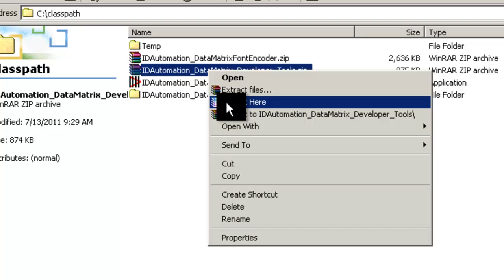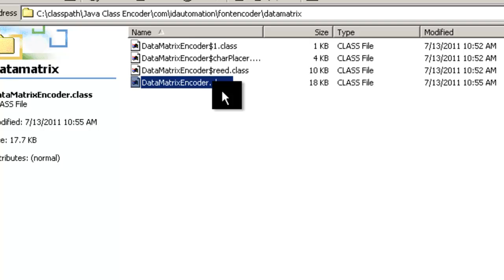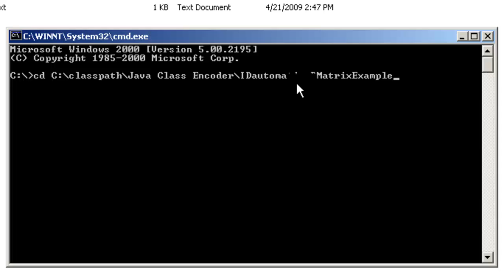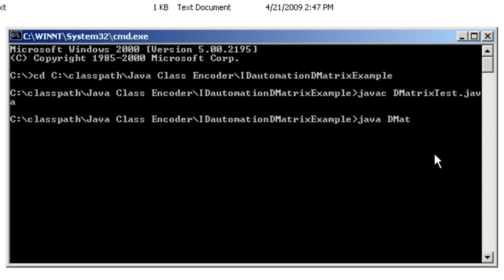How to Create Data Matrix Barcodes using the Java Font Encoder and DM Fonts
This tutorial explains how to use IDAutomation's Java Font Encoder (to create a DataMatrixBarcode) in the command prompt on Windows

NOTE:
As of August 2015, the Data Matrix font name has been changed from IDAutomationDMatrix.ttf to IDAutomation2D.ttf.
The Data Matrix Font and Encoder Advantage packages are now named the Data Matrix Font and Encoder User or Developer Suite.

The tutorial assumes that a Java compiler is installed and that you are using an IDAutomation 2D Font Advantage Package (Developer License and above). The Developer License includes font encoders for several development environments in a Developer Tools zip file included with purchase.

The DataMatrix Font and Encoder Advantage Package is used in the example.